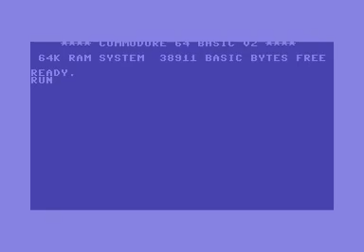Trsi - Zeropage Gravity (2013) C64